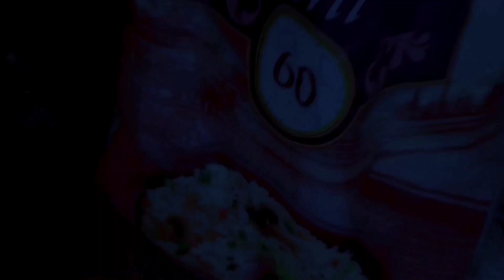BASMATI RICE / KAHANI CHORON KI / THREE CRAZY BOYS/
hello guys in this video we will show you funny father and sons scene and comedy story

NEW VIDEO FUNNY 2023 😝

NEW TRANDING COMEDY VIDEO

NEW VIRAL COMEDY VIDEOS

TIKTOK NEW COMEDY VIDEO 🤣

VIRAL VIDEOS FUNNY COMEDY 🤣🤣

NEW FUNNY MOMENTS 😂

NEW COMEDY MOMENT

NEW COMEDY LONG VIDEOS

NEW FUNNY LONG VIDEO

CHORON KI NEW VIDEO

CHORON KI NEW COMEDY VIDEO

CHORON KI FUNNY VIDEOS

NEW CHORON KI FUNNY COMEDY VIDEO 2023

NEW KAHANI VIDEO

NEW KAHANI COMEDY VIDEO U
FULL HD

NEW KAHANI VIDEO VIRAL

PURANI CHORON KI KAHANI

PURANI COMEDY VIDEO

KAHANI VIDEO 2023

BAAP SE PRESHAN BACCHE COMEDY VIDEO 🤣

CHOTE  KALU  MONTU KI VIDEO
funny kahani video
bachpan ki kahani
choro ki kahai
chawal chor comedy funny video
chawal funni
new funny
BASMATI RICE COMEDY VIDEO FUNNY
BIRYANI CHOR FUNNY COMEDY VIDEO 2023 IN
funny videos

NEW FUNNY MOMENTS 😂

NEW COMEDY MOMENT

NEW KAHANI VIDEO

FULL HD

PURANI COMEDY VIDEO

KAHANI VIDEO 2023

funny kahani video
bachpan ki kahani
choro ki kahai
chawal funni
new funny
funny videos
funny
fortnite funny moments
funny vines funny cat videos
funny animal video
funny fails
funny songs
fortnite funny

हैलो दोस्तों इस वीडियो में हम आपको दिखाएंगे पिता और पुत्र के मजेदार सीन और कॉमेडी की कहानी

नई कॉमेडी वीडियो 🤣

नए मजेदार वीडियो 😯

नया वीडियो मजेदार 2023 😝

नई वीडियो कॉमेडी 😂

नया ट्रेंडिंग कॉमेडी वीडियो

नए वायरल वीडियो

नए वायरल कॉमेडी वीडियो

यूट्यूब अजीब वीडियो

टिकटॉक का नया कॉमेडी वीडियो 🤣

वायरल वीडियो फनी कॉमेडी 🤣🤣

नए मजेदार क्षण 😂

नया कॉमेडी पल

नई कॉमेडी लंबे वीडियो

नया मजेदार लंबा वीडियो

चोरों की नई वीडियो

चोरों की नई कॉमेडी वीडियो

चोरों की मजेदार वीडियो

नई चोरों की मजेदार कॉमेडी वीडियो 2023

नई कहानी वीडियो

नई कहानी कॉमेडी वीडियो यू
पूर्ण एच डी

नई कहानी वीडियो वायरल

पुरानी चोरों की कहानी

पुराणी कॉमेडी वीडियो

कहानी वीडियो 2023

बाप से प्रेसन बच्चे कॉमेडी वीडियो 🤣

छोटे कालू मोंटू की वीडियो
अजीब कहानी वीडियो
बचपन की कहानी
चोरो की कहानी
चावल चोर कॉमेडी फनी वीडियो
चावल फन्नी
नया अजीब
बासमती चावल कॉमेडी वीडियो अजीब
बिरयानी चोर मजेदार कॉमेडी वीडियो 2023 में
मजेदार वीडियो
मज़ेदार